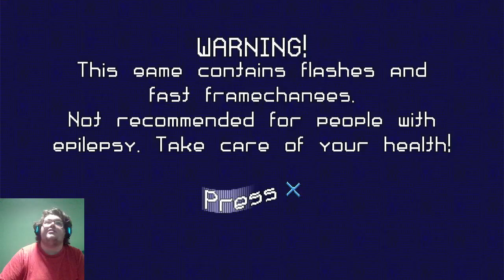Internet trash team|Cybertrash STATYX #2 VOD